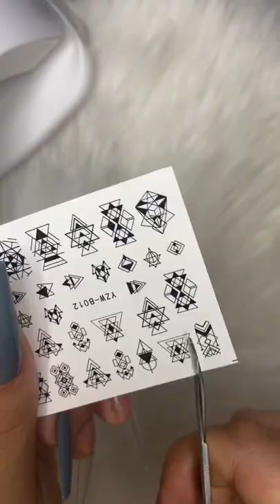🤍 𝓜𝒶𝓉𝓉𝑒 𝑔𝓇𝒶𝓎 𝓃𝒶𝒾𝓁 𝒹𝑒𝓈𝒾𝑔𝓃 🤍